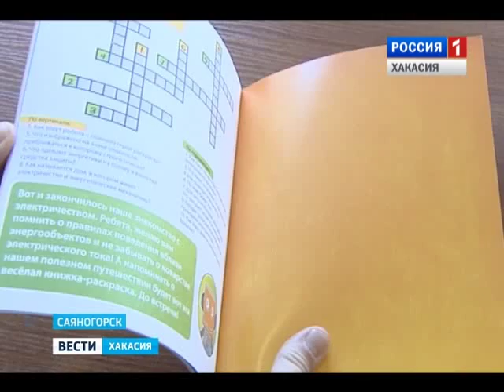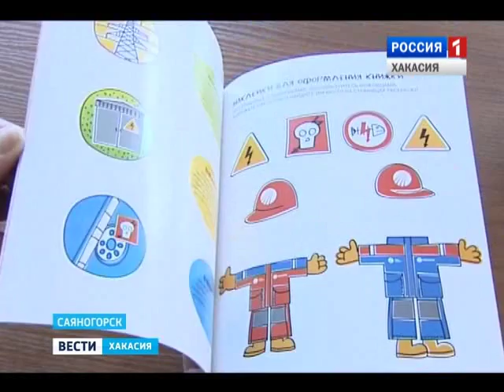Конкурс он-лайн. Юные художники из Хакасии рисовали безопасное электричество! 07.04.2016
Три школьника из Хакасии стали победителями конкурса плакатов «В стране безопасного электричества», который проводила компания МРСК Сибири. Награждение проводилось в форме телепереклички, в он-лайн режиме из тринадцати городов Сибири.